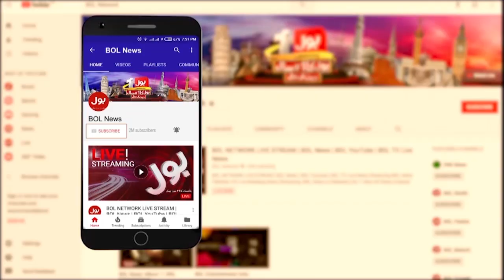Afghanistan vs Joe Biden | The Special Report